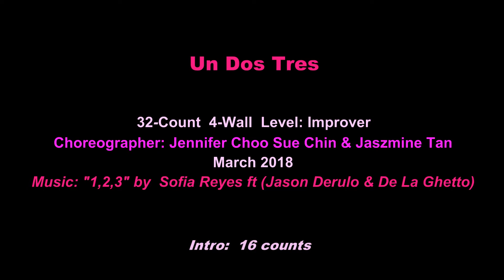Un Dos Tres Line Dance (Demo) - Jennifer Choo Sue Chin & Jaszmine Tan (March 2018)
Choreographer: Jennifer Choo Sue Chin & Jaszmine Tan – March 2018
Music: 1,2,3 by Sofia Reyes (ft Jason Derulo & De La Ghetto)